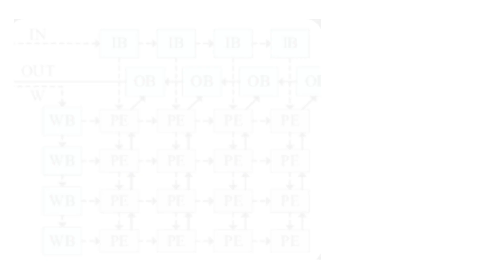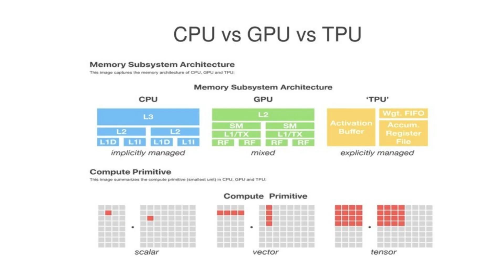What Is a TPU? Inside Google’s AI Chips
What is a TPU? Inside Google’s AI Chips Explained!

Google is no longer relying just on CPUs or GPUs — it’s building custom AI chips called TPUs (Tensor Processing Units) to power everything from Gemini to Google Photos. But what exactly is a TPU, and why is it such a big deal in the world of artificial intelligence?

Whether you're a student, a tech enthusiast, or just curious about AI hardware — this video is your crash course into one of the most powerful chips on Earth.